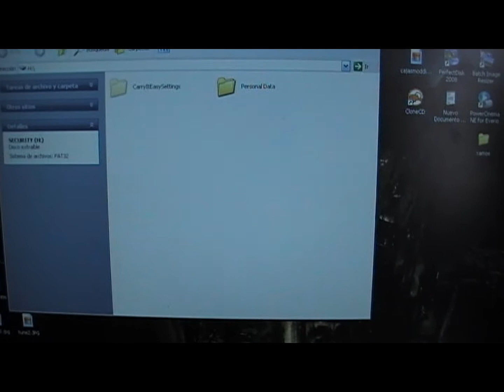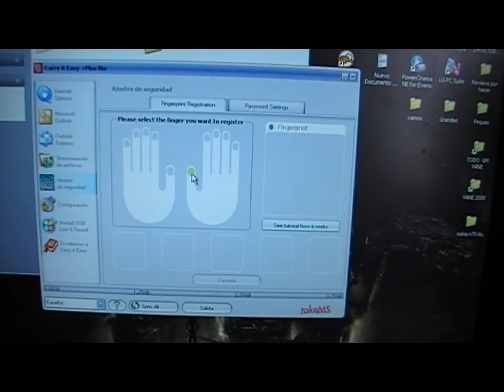Takems Scanline @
El MEM-Drive Scanline es una de las memorias USB más seguras de las que se encuentran en el mercado. Se acabaron las preocupaciones por el riesgo de accesos no autorizados a los datos de la memoria USB. Utiliza un sistema de reconocimiento de huella dactilar que funciona como una contraseña que permite el acceso a los datos únicamente a su propietario. Y como medida de seguridad adicional, permite asignar una contraseña de texto.